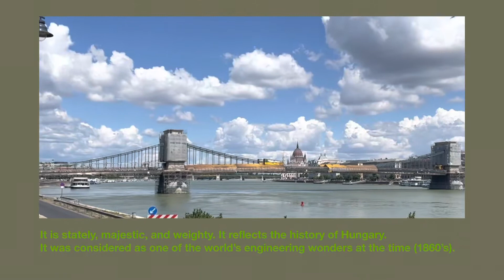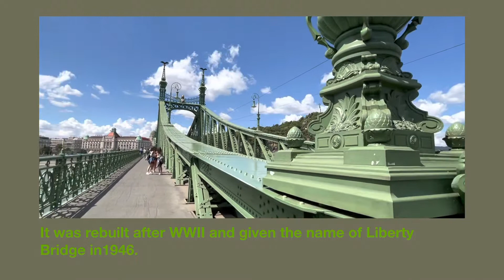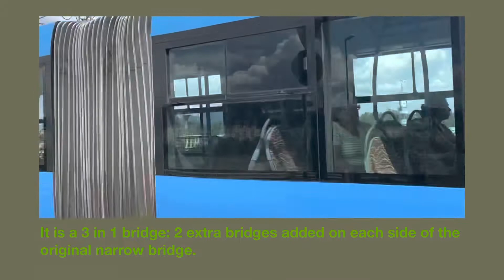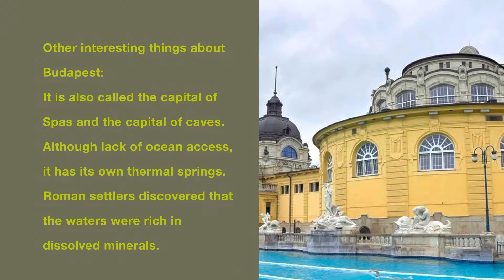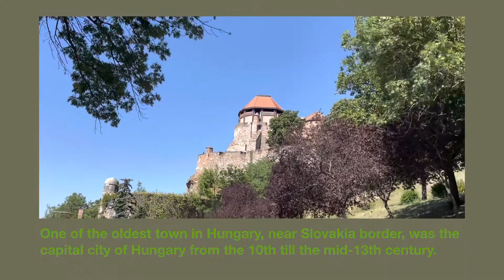Budapest, Hungary: Bridges, the Danube River, the transportation and three beautiful towns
We enjoyed the river view and the bridges in Budapest very much.

Three beautiful towns by the Danube River near Budapest are perfect for day trips.